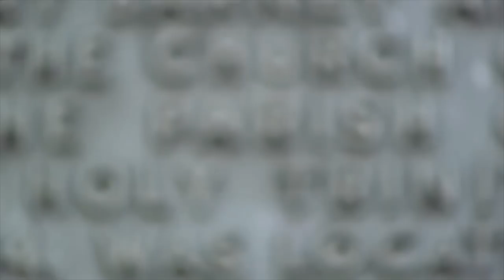Los 10 papas más locos de la historia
Te van a sorprender las excentricidades de estos perversos papas. Te traemos una lista con los 10 más crueles y malvados de la historia.

Imágenes utilizadas (cc):

Wikimedia Commons